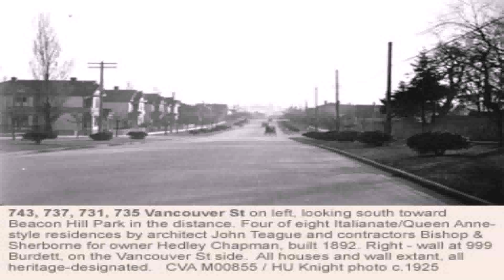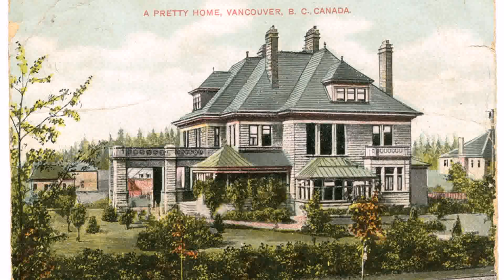Victorian Style House Vancouver (see description) (see description)